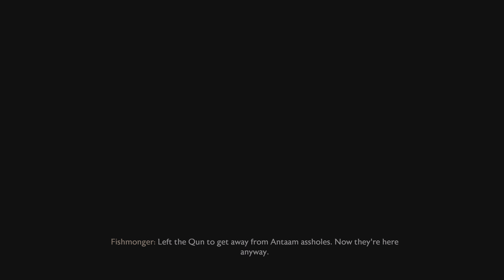Dragon Age: The Veilguard (PS5 Pro 🌟) (4K✨) - Treviso Flashback - E141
Lets play Dragan Age: The Veilguard!
PS5 Settings: Performance Mode with motion blur off. Fidelity Mode was NOT good. See video here for example
Game Review/Prognosis:
- Its a Great Action Game, but not as deep of an RPG as I wanted .
- Writing could be better. Sometimes its very cringy.
- Graphics look great, but art-sytle is cartoony for a Dragon Age Series.
- Gameplay is very solid
- Exploration is fun

*Note: Please pardon any video editing. I am making these in 4K so please forgive any longer edit timings.

*Note: Please pardon any audio sync issues. That technical error is under investigation.
After Dark: The Quiet Grind
PS5Live PlayStation 5 Sony Interactive Entertainment
Dragon Age: Veilguard